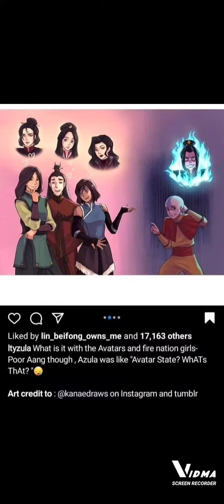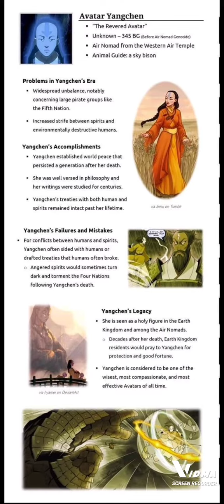Avatar, the bridge to our two worlds